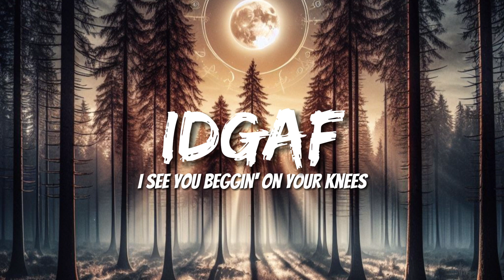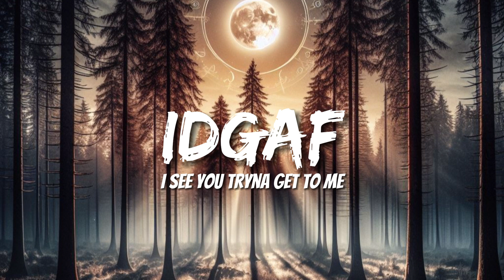Dua Lipa - IDGAF (Lyrics)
You call me, all friendly, tellin' me how much you miss me
Well, I'm too busy for your business, go find a girl who wants to listen
So I cut you off, I don't need your love
I've been done, I've been movin' on
Since we said goodbye
I cut you off, I don't need your love
Well, boy, I don't give a -
I remember that weekend when my best friend caught you creepin'
So, I made my decision 'cause you made your bed, sleep in it
Play the victim and switch your position, I'm through, I'm done
Get up off your knees, 'cause
Boy, I don't give a -, uh, uh
About you, no, I don't give a damn
But I'm over you, now you're all in the past
Cut you off, I don't need your love
Welcome to Afterglow Music! Dive into our daily music uploads to illuminate your days with soulful melodies and captivating beats. From soothing tunes to energizing rhythms, our channel offers a diverse range of music to uplift your spirits every day. 🎵